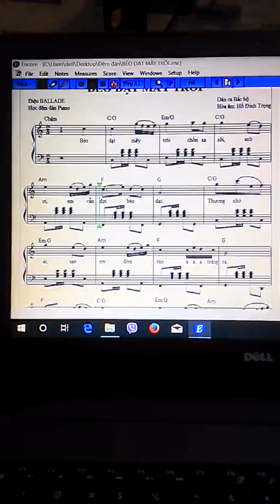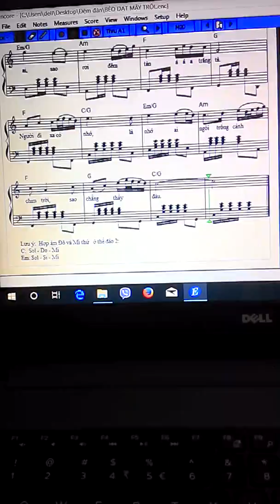Bèo Dạt Mây Trôi. Hòa âm: Trọng Hồ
Học đệm đàn Piano điệu Ballade.